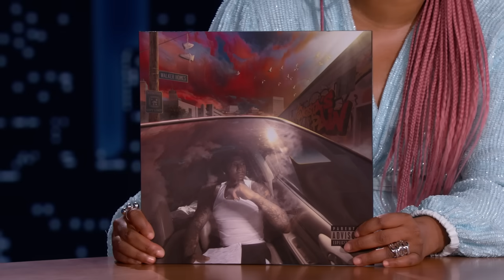Moneybagg Yo - Rookie Of The Year/Wockesha (Jimmy Kimmel Live!)